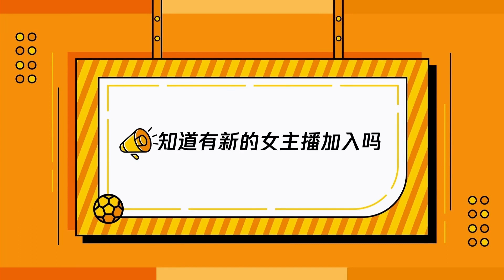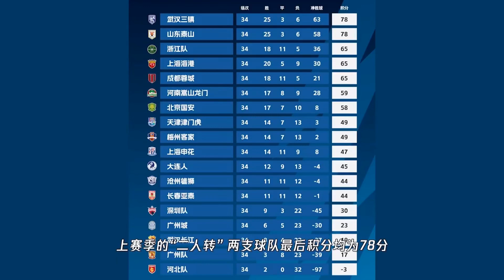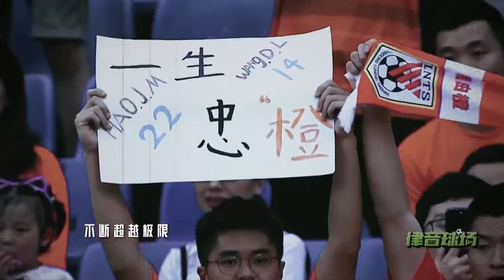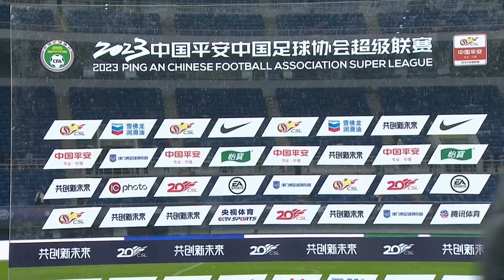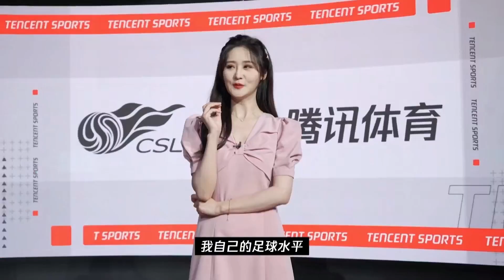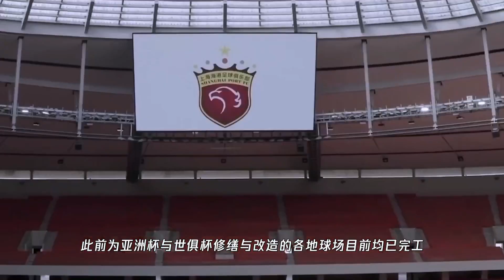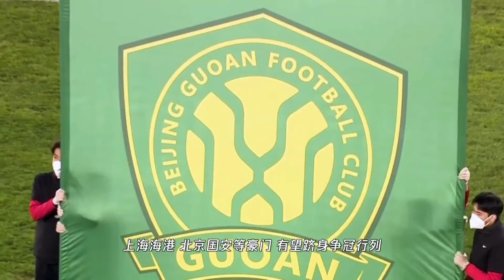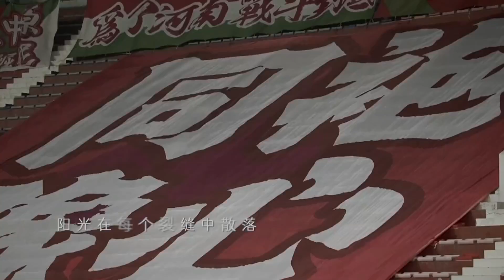【2023中超联赛】天津津门虎 浙江队 第二轮 2023 04 21